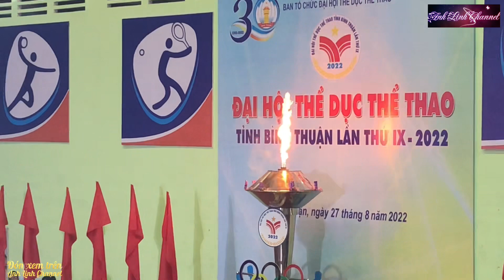Lễ đốt đuốc tại ĐH thể dục thể thao tỉnh Bình Thuận 2022 - Anh Linh Channel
Các bạn hãy ủng hộ đăng ký, xem kênh Anh Linh Channel bằng cách:
@ Bấm xem video “Lễ đốt đuốc tại ĐH thể dục thể thao tỉnh Bình Thuận 2022 " của mình theo đường liên kết của video
Và nếu bạn thích video, hãy để lại 1 like và chia sẽ cho bạn bè của bạn nhé.
# Anh Linh Channel # Anh Linh Channel #.